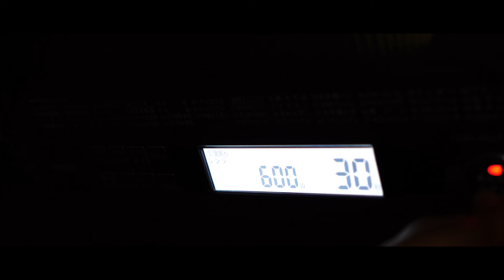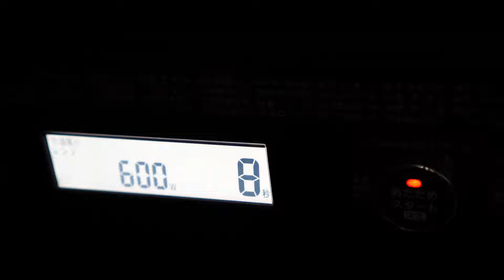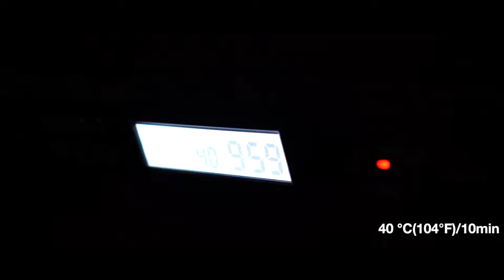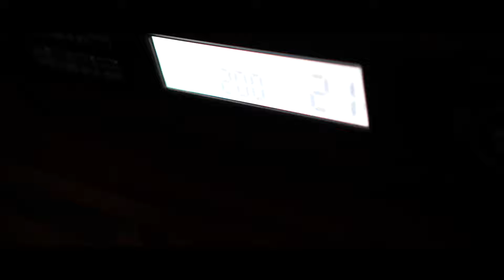【米粉食パン】米粉フルーツサンド｜いちご｜グルテンフリー｜サイリウム不使用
【米粉食パン】米粉フルーツサンド｜いちごサンド｜グルテンフリー（小麦粉不使用）｜卵なし｜サイリウム不使用#こめひゃく

◎冷蔵庫にいれても固くなりにくい米粉食パンをいちごサンドにしてみました♪あんこをいれても美味しい

◇レシピや説明を字幕にのせています。（日本語と英語)
スマートフォン▶︙→CC→日本語（英語）を選択
パソコンの場合▶⚙→字幕→日本語（英語）を選択
Recipes and explanations are included in the subtitles. (Japanese and English)
Smartphones ▶ →CC→Japanese(English)On a computer ▶ Select ⚙→subtitle→Japanese (English)

米粉食パンのレシピは動画の後半に紹介しています♪

フィリング材料
・バター
・15g 練乳か砂糖
・100g 生クリーム
（他にもマスカルポーネやクリームチーズをホイップに混ぜても美味しい）
・いちご
・あんこ

米粉食パン
材料（一斤/富澤商店アルスター食パンケース使用）

湯種/米ゲル（米ペースト）
・20g 米粉（ミズホチカラ）
・60g 水
600W/30秒を4回
（熱湯で作ればレンジは3回）
・15g 油（米油がおすすめ）

生地
・280g 米粉（ミズホチカラ）
・200g ぬるま湯（30℃）（夏場は水）
・4g 塩
・20g 砂糖
・4g ドライイースト（発酵力が強いものを推奨）
・全量　上記で出来た米ゲル

40℃/10分
→40℃/40分（冬場や捏ね上げ温度が25~26℃くらいの場合）
（40℃/30分〜夏場や捏ね上げ温度28℃くらいの場合）
→170℃に予熱したオーブンで20分
→200℃/20分

出来立てはカットできないので3時間後くらいに切る。